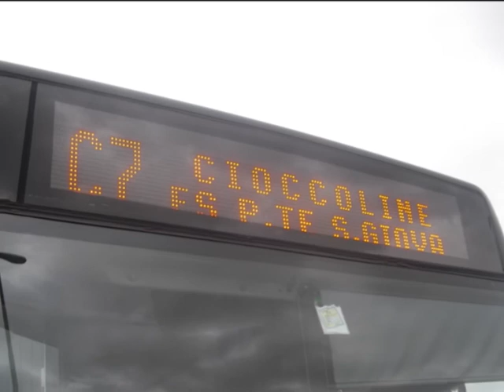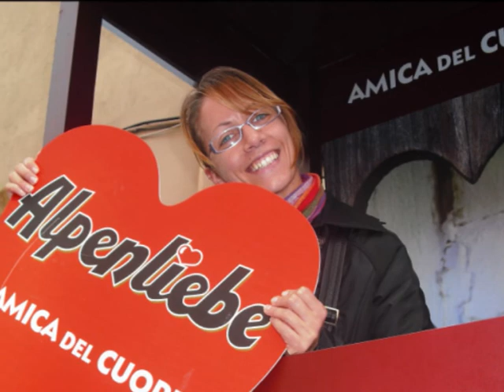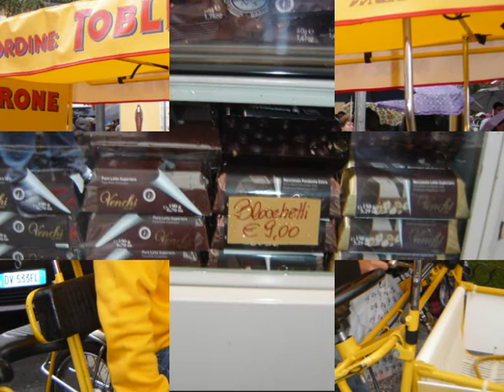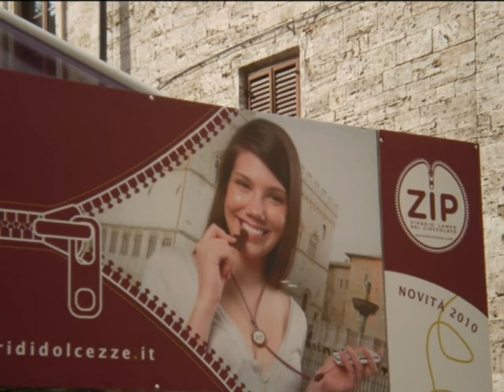eurochocolate 2010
la DOLCE avventura...